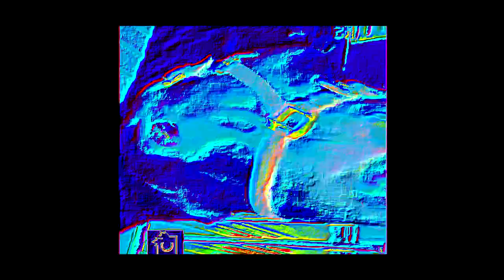THE EPICNESS OF ZIG-ZAGGED